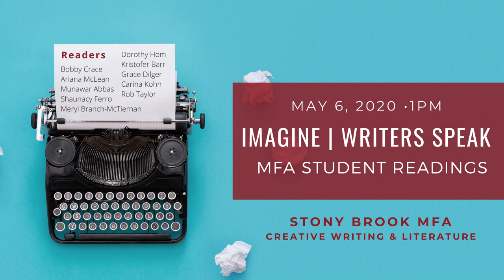Shop Talk: Imagine/Writers Speak MFA Student Reading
Readings by:
Bobby Crace
Carina Kohn
Rob Taylor
Shaunacy Ferro
Dorothy Hom
Munawar Abbas
Ariana McLean
Kristofer Barr
Meryl Branch-Mctiernan
Grace Dilger